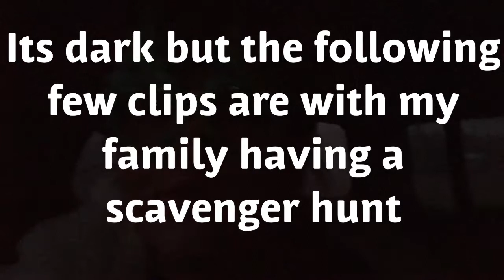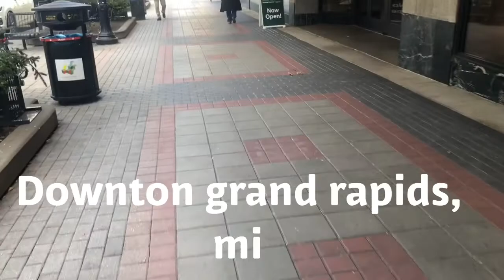Vlog! Scavenger hunt? Speak out, and mall time!